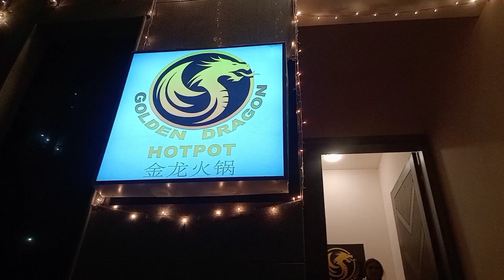Golden Dragon Restaurant honest Review! | Hotpot in Karachi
kanzaagha

About this Video:
Golden Dragon Restaurant honest Review!
Hotpot in Karachi
Chinese Khana at Wang Wang
Chinese Karachi Vibe
Wang Wang
Chinese Hot Pot Restaurant In Karachi
Extremely Spicy Food,